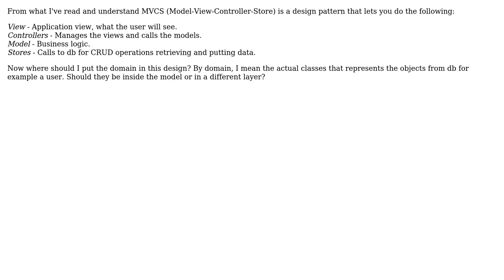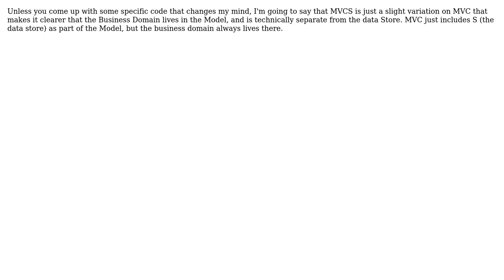Software Engineering: Where to put the domain in MVCS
With thanks & praise to God, and with thanks to the many people who have made this project possible! | Content (except music & images) licensed under CC BY-SA | Music | Images & others | With thanks to user Robert Harvey user Daniel Prato user Adam Zuckerman and the Stack Exchange Network Trademarks are property of their respective owners. You are responsible for your own actions.